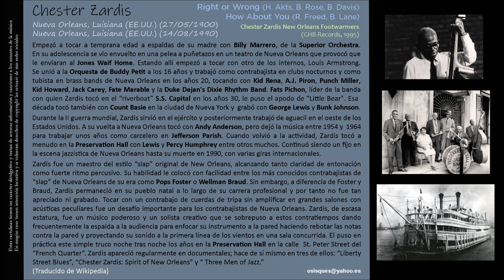Chester Zardis (1900-1990) - Right or Wrong (Akts, Rose, Davis) / How About You (Freed, Lane)